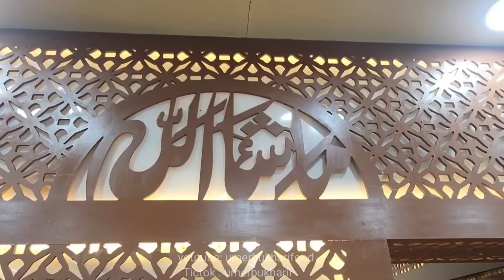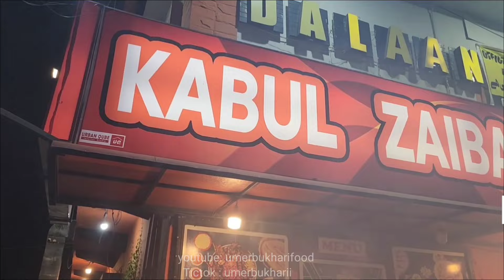Kabul Zaiba Restaurant: Authentic Kabuli Food on Samungli Road, Quetta!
Kabul Zaiba Restaurant
Kabuli Food
Samungli road Quetta
Description:
"Craving the rich and flavorful taste of Kabuli cuisine? Head over to Kabul Zaiba Restaurant on Samungli Road, Quetta! This cozy spot offers an array of authentic Kabuli dishes, including savory pilafs, tender kebabs, and delicious stews, all crafted with traditional Afghan spices and the freshest ingredients. Whether you’re a fan of hearty meat dishes or flavorful rice, Kabul Zaiba Restaurant is the perfect place to indulge in a taste of Kabul right here in Quetta!"

Best Taste ever